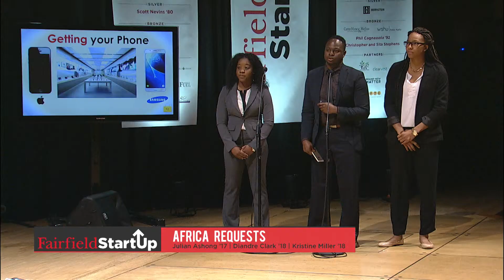Fairfield StartUp Showcase - April 26th 2018